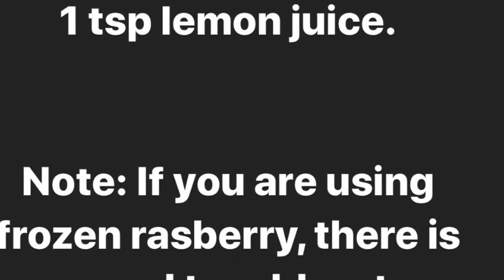Rasberry Coulis | Rasberry Sauce| Lockdown Recipe |🌹Chef Mom Recipe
Rasberry Coulis
Coulis is a fancy name for sauce. Basically it is a puree or sauce made from fruits or vegetables. We are making the most delicious fresh tasting raspberry coulis using 3 ingredients only. This sauce can be kept in the fridge for up to a week and also freezes well. This is a must try recipe. A luscious homemade sauce will definitely bring your dessert to another level, even if it is store bought ice cream. One tip is to adjust the sweetness to your taste. I like the sauce to be a little on the tart side. Enjoy. 🌹Chef Mom